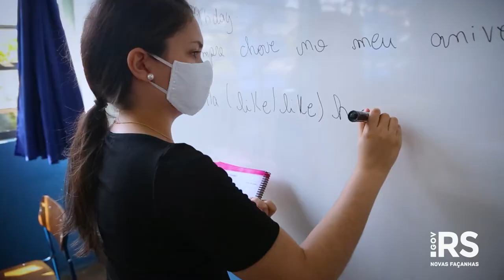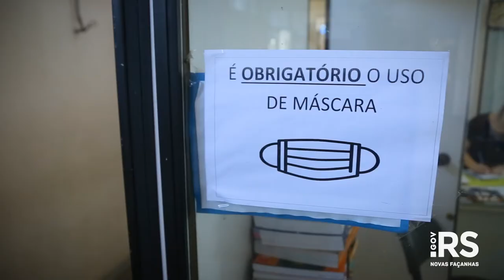Está aberto o período de matrículas da Rede Estadual para 2021